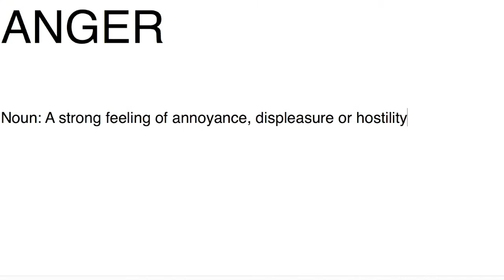Slackers trailer - final cut